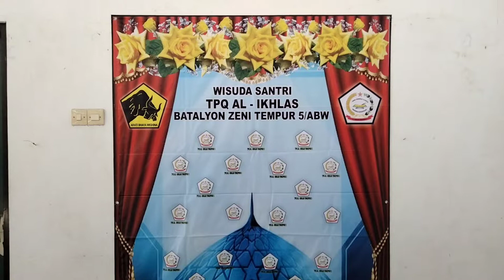Wisuda & Khotaman 2021 TPQ AL-IKHLAS YONZIPUR 5